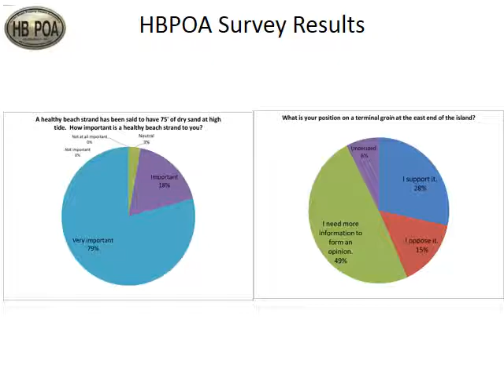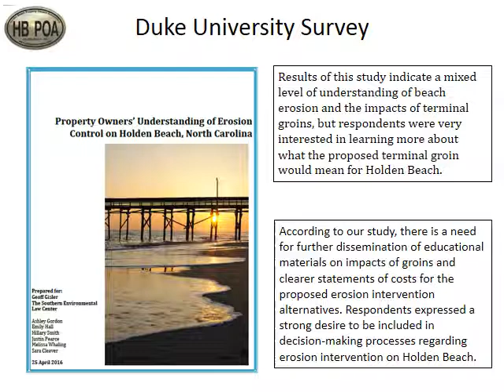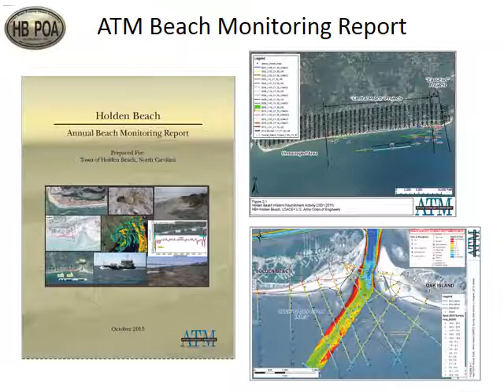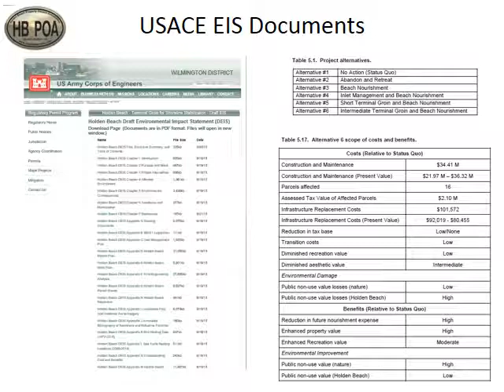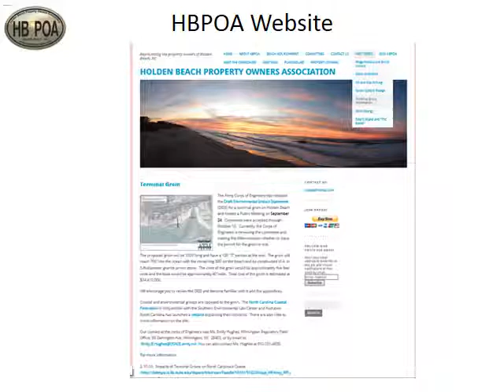Holden Beach Terminal Groin Public Information Session — Opening Remarks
Holden Beach Chapel by the Sea hosted a public information session April 29 to discuss a terminal groin at the Lockwood Folly Inlet.

In this video, Mike Giles, coastal advocate at the federation, gives an overview of the session. Tom Myers, president of the Holden Beach Property Owners Association, provides background on terminal groins.